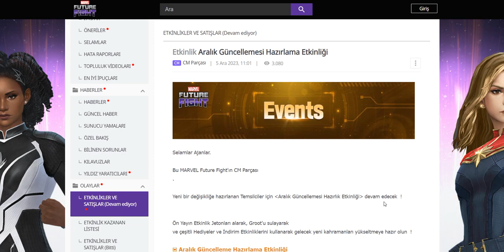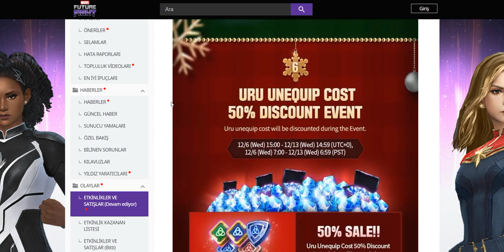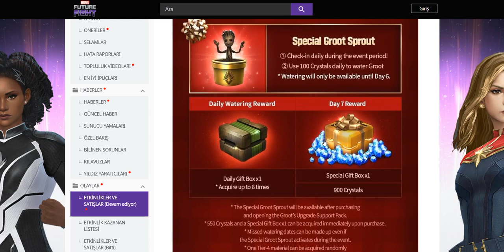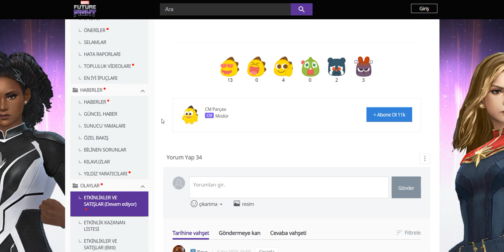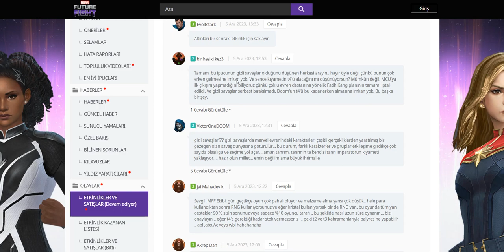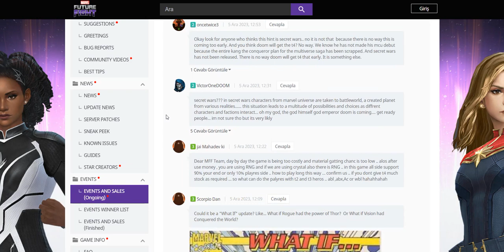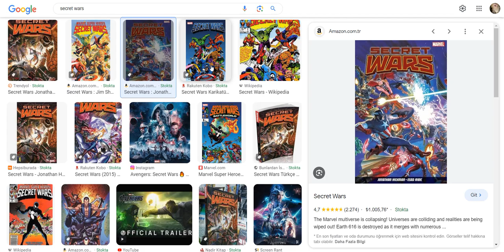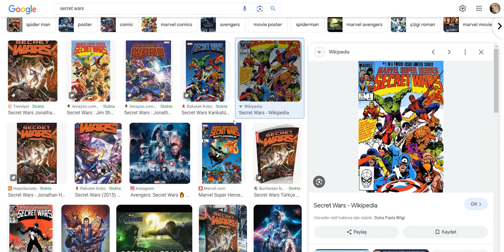Secret Wars? What if? - Event Notları Yayınlandı! | Marvel Future Fight